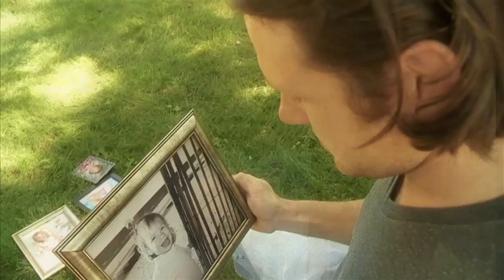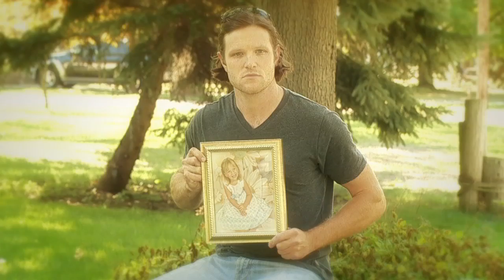Friday Once Again HD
Lare Williams FIRST official music video titled Friday Once Again.  Released 11-17-12.  Song written by David Russell.  Shot/Edited by Don Vanderkooi of Above The Line Studios, LLC, Muskegon, MI.  Special thanks to Patty Williams & P. Williams Productions, Scott Shafer, Shafer Studios - Lowell, MI, and Randy Kohrs & Tim Couch, Slack Key Studio - Nashville, TN.